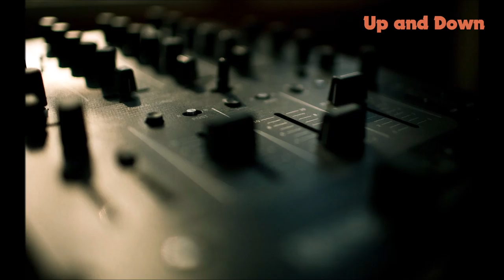Up and Down ♦ By MusicFactory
Dance/Techno Song with a super cool Rhythm and perfect Drums!
Listen and find out how your Body just MUST move along!

My Songs do NOT have any Copyright, so feel free to download (and use them in your Videos) if you want to!
But It would be nice if you put the Link to my Channel and my Name in your Description!

Programs Used:
•MAGIX MusicMaker 2016 (DEMO!)
•WINDOWS MovieMaker (Does the job for my Vids!!!)

Oh...Sorry for any Writing-Mistakes: I'M GERMAN! ☺